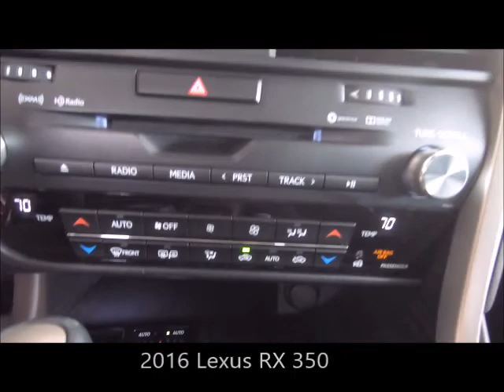Used 2016 Lexus RX 350 Near Fort Myers and Bonita Springs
Looking For A Used 2016 Lexus RX 350 Near Fort Myers and Bonita Springs? Your Exceptional condition L/Certified Lexus Matador Red Mica 2016 Lexus RX350 with Navigation, Backup Camera, Dual Air Conditioning Climate Control, Heated and Ventilated Front Seats, Bluetooth, Sunroof and Much Much More! ONE owner FLORIDA titled with an UNLIMITED MILE 6 year Lexus warranty from date of first use honored anywhere in the USA! Free Carfax, special finance terms, trades welcome and we ship anywhere! For an e-deal you'll feel good about contact Scanlon in Fort Myers today! We are your Used Lexus Florida Dealer. *Note that CPO/Used vehicles may be subject to unrepaired manufacturer recalls. Please contact the manufacturer for recall assistance/questions before purchasing or check the NHTSA website for current recall information. Scanlon gives each vehicle a safety inspection and checks for open recalls.** While every reasonable effort is made to ensure the accuracy of this data, we are not responsible for any errors or omissions contained on these pages. Please verify and review any information in question with a dealership sales representative, equipment listed is derived from manufacturer new vehicle data; some items and/or subscriptions may not be included with the vehicle as a pre-owned vehicle.

LP19358